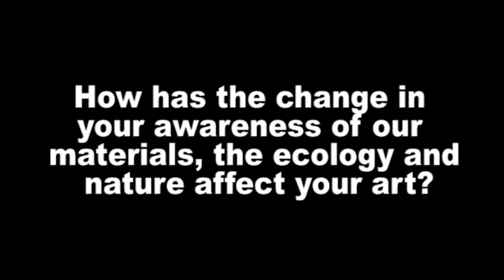Art for Global Regeneration - Christine Beirne